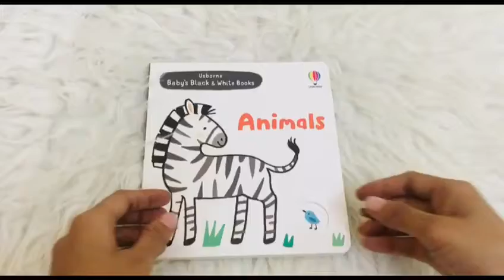Black and White Animals Book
Usborne Board Book with black white pictures that will stimulate and fascinate babies. To Place Order Check Below Link,